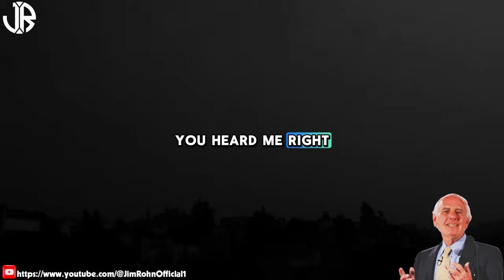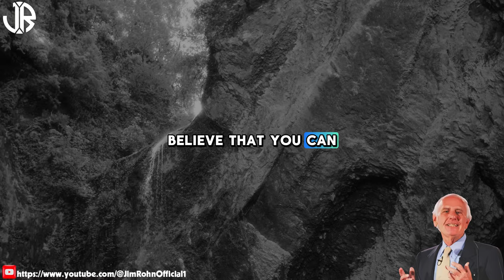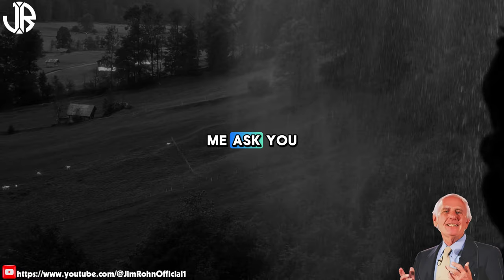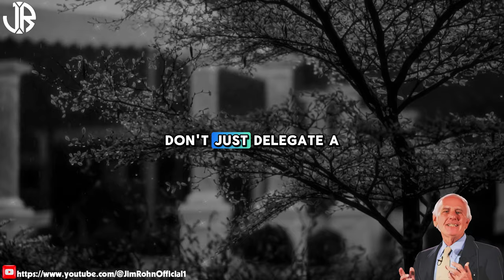Ways Step Out Of Your Comfort Zone | The Best Motivational Speech Compilation Jim Rohn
▶Title: Ways Step Out Of Your Comfort Zone | The Best Motivational Speech Compilation Jim Rohn